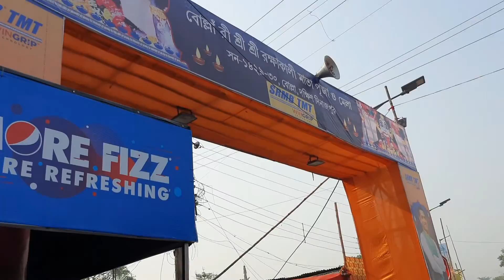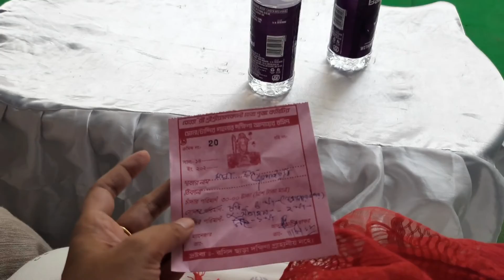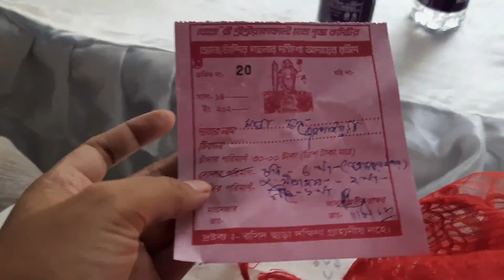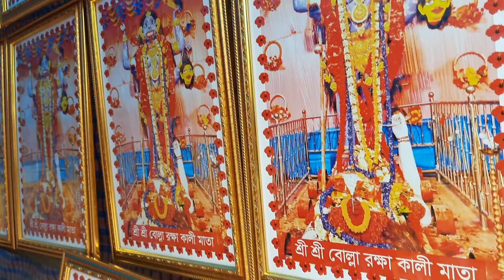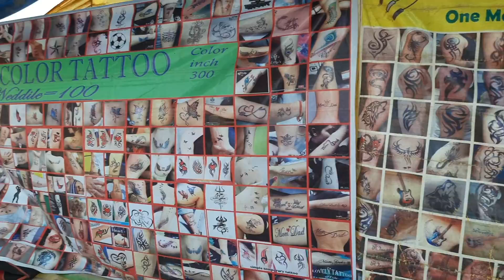বল্লা কালী পুজো2022/দারুণ experience/বাংলা daily vlog